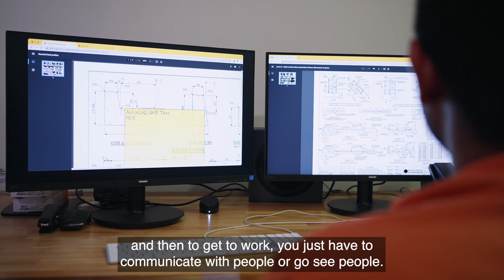CDU Alumni – Amrit from Nepal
From CDU Master of Engineering student to working fulltime at BMD Urban. Hear more about Amrit’s story of living in Darwin and studying at CDU changed his life.